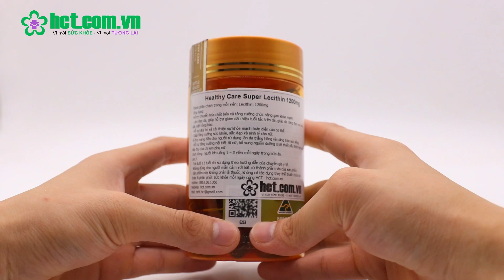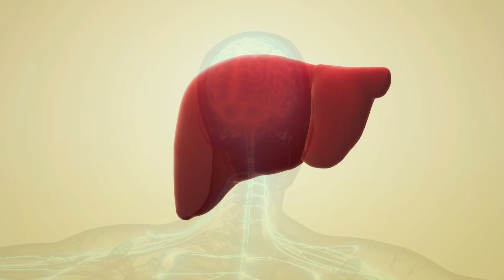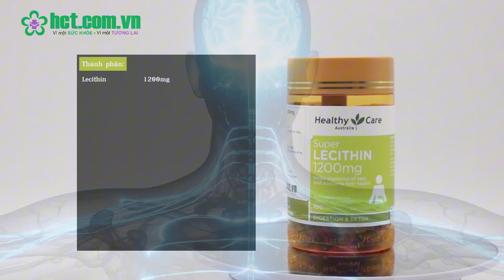Trên Tay viên uống mầm đậu nành HEALTHY CARE SUPER LECITHIN 1200MG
Tư vấn và hỗ trợ: 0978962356